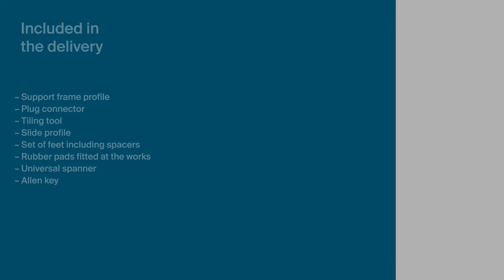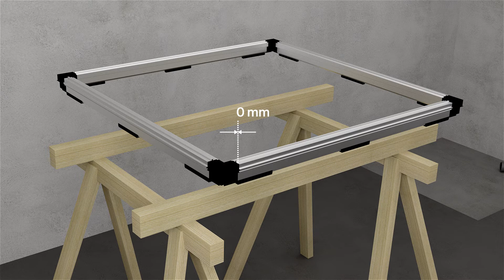Bette | Installation System Basic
The proven, versatile system is suitable for the installation of flush-to-floor shower areas and BetteUltra shower trays. The showers may be fitted flush-to-floor, almost flush-to-floor or raised with a tiled plinth. Thanks to the generous adjustment range of 67-205 mm, the system can be adapted perfectly to structural circumstances. Installing shower trays with the BetteUpstand is also easy with the system.